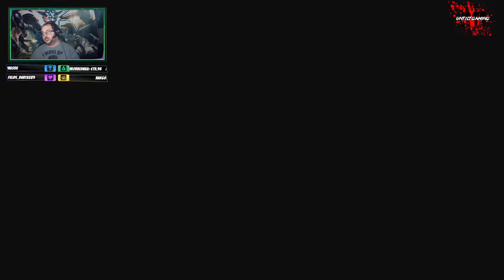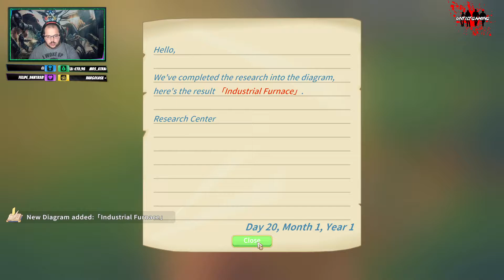My Time at Portia #4 More Portia